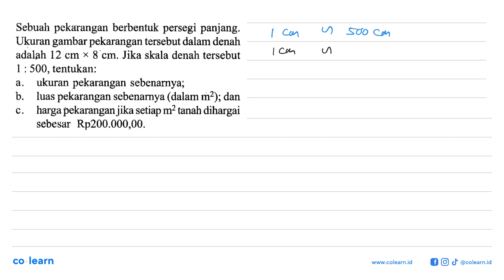Sebuah pekarangan berbentuk persegi panjang. Ukuran gambar pekarangan tersebut dalam denah adalah...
Sebuah pekarangan berbentuk persegi panjang. Ukuran gambar pekarangan tersebut dalam denah adalah 12 cm x 8 cm. Jika skala denah tersebut  1: 500, tentukan:a. ukuran pekarangan sebenarnya; b. luas pekarangan sebenarnya (dalam  .m^2); dan c. harga pekarangan jika setiap m^2 tanah dihargai sebesar Rp200.000,00.

Topik atau Materi: Gambar Berskala - PERBANDINGAN - ALJABAR - Matematika Kelas 7 SMP - K-13 Revisi

Sumber Soal: PR Matematika Kelas 7 Semester 2, K-13 Revisi, AYA, 2019 , N/A

00:00 : Bedah Soal
01:00 : Konsep, rumus dan pengertian Gambar Berskala
01:18 : Langkah penyelesaian soal
01:58 : Jawaban akhir
02:28 : Penutup